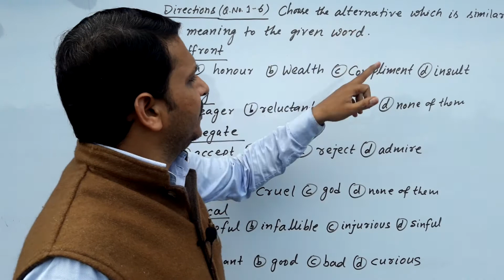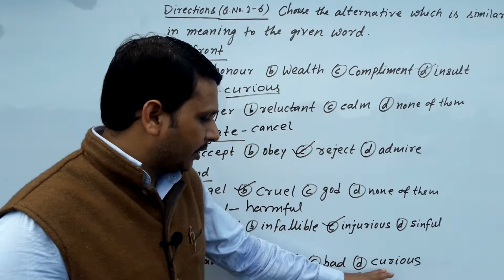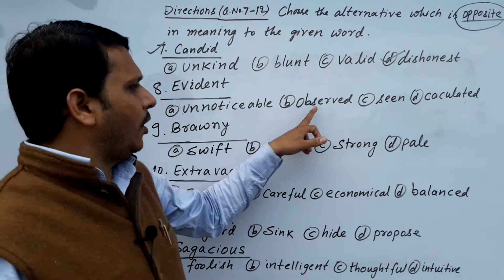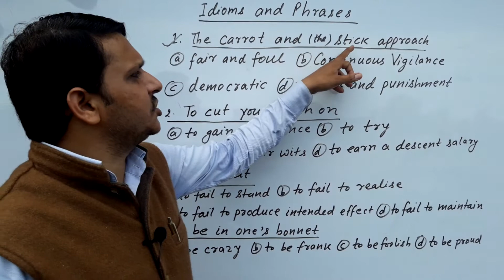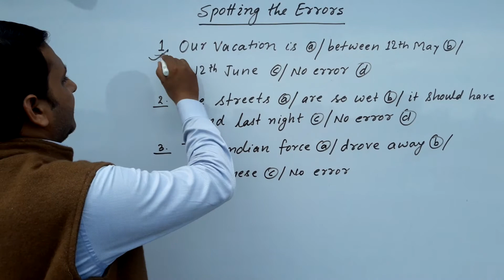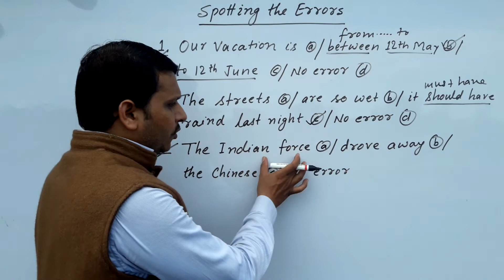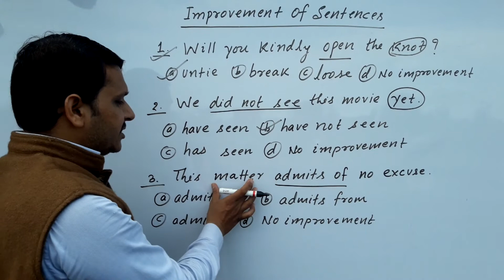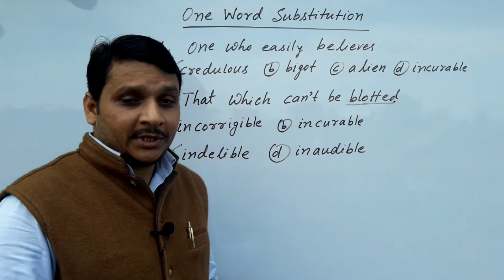SSC MTS 2021 | SSC MTS ENGLISH 2021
Features Of The Video :

This Video is Strictly based on the Syllabus of "SSC MTS ENGLISH" and Covers almost all the Topics :

(1) SYNONYMS
(2) ANTONYMS
(3) One Word Substitution
(4) Spotting Errors
(5) Improvement Of Sentences